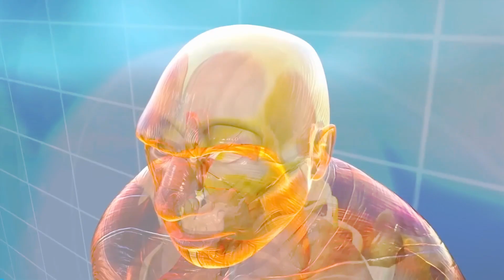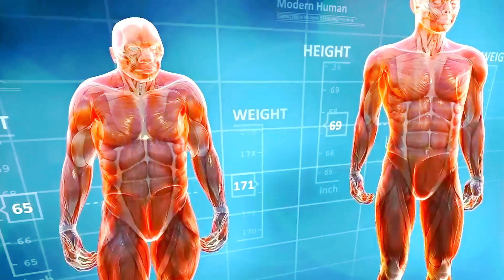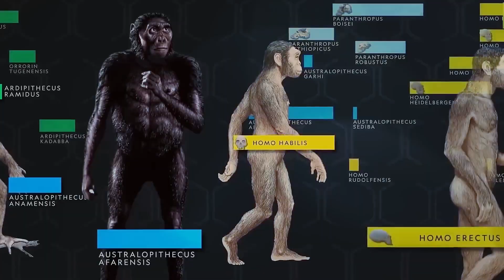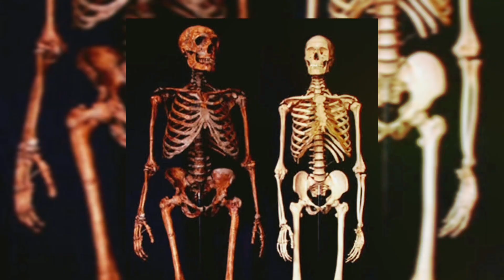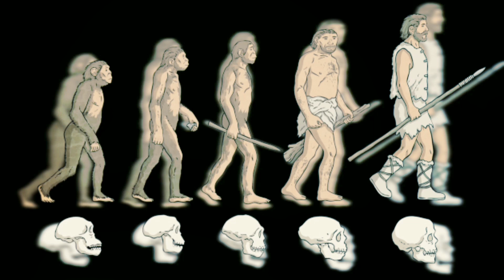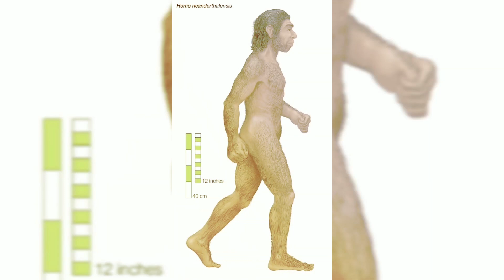Scientists Discovered Why Neanderthals Would Destroy Modern Athletes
Imagine standing face-to-face with an opponent who's built like an Olympic sprinter, has the raw strength of a heavyweight boxer, and carries the physical intensity of a rodeo professional. This isn't a modern athlete—this is your ancient cousin, the Neanderthal. Recent scientific discoveries have shattered our outdated views, revealing that Neanderthals were far from primitive savages; in fact, they possessed remarkable athletic capabilities that would rival or even surpass today's elite athletes. But just how powerful were Neanderthals, and how would modern humans stack up?

1. This video features discussions on unverified information and speculative viewpoints sourced from the internet and various news outlets. Intended solely for educational and informational purposes, this content should not be regarded as confirmed facts or definitive truths.
2. According to Section 107 of the U.S. Copyright Act: "Notwithstanding the provisions of sections 106 and 106A, the fair use of a copyrighted work, including reproduction in copies or phonorecords or by any other means specified by that section, for purposes such as criticism, comment, news reporting, teaching (including multiple copies for classroom use), scholarship, or research, is not an infringement of copyright." While this video may contain copyrighted clips, images, or photographs not specifically authorized by the copyright holder(s), we believe in good faith that these materials are protected by federal law and the fair use doctrine.
3. Human History Rewind does not aim to defame, slander, or discredit any individuals or organizations mentioned in this video. The information is presented to encourage thoughtful discussion and critical thinking among viewers. We explicitly do not condone or promote any violent actions described in this video; such mentions are solely to provide context and understand the implications of certain events historically or in current affairs.